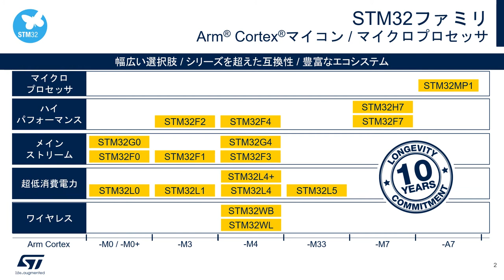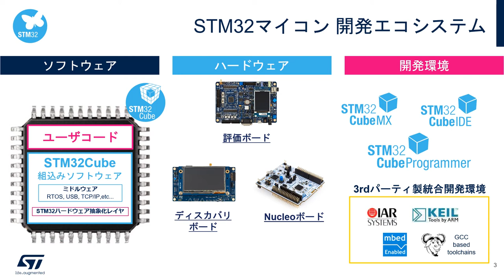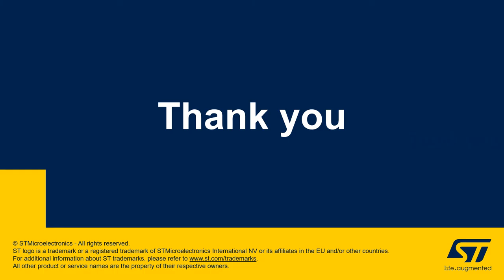幅広い製品と豊富なツールで開発をサポート！Arm® Cortex®コア搭載 STM32マイコン / マイクロプロセッサ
STマイクロエレクトロニクスのArm Cortexベースの汎用32bitマイコン / マイクロプロセッサ「STM32」は、高性能シリーズから低消費電力シリーズまで17種類のシリーズで構成され、ユーザに幅広い選択肢を提供しています。ハードウェアからソフトウェアまで充実した開発エコシステムで迅速かつ容易なアプリケーション開発をサポートします。この動画ではSTM32ファミリの概要と開発ツールをご紹介します。